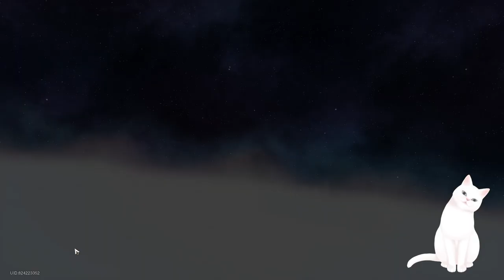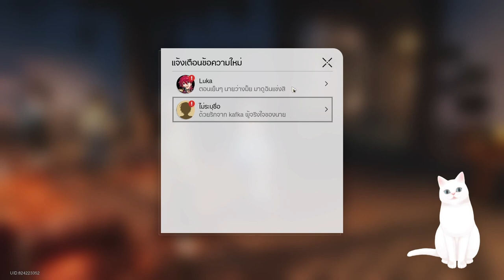Honkai: Star Rail #171 การแข่งขันซูเปอร์ลีคแห่งเมือง Boulder